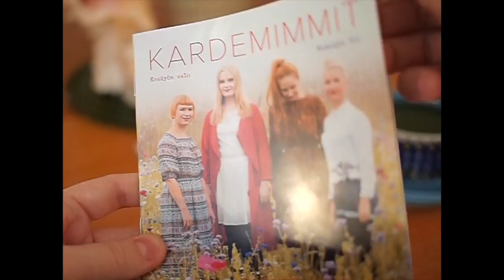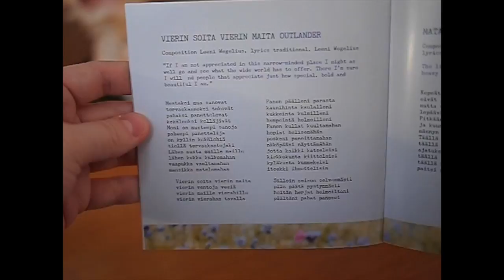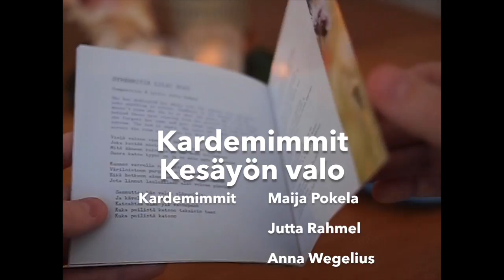Kesäyön valo to be released February 28th 2018!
Kardemimmit Kesäyön valo Album Feb 28 2018!
Participate in crowdfunding by preordering the album and other fun stuff